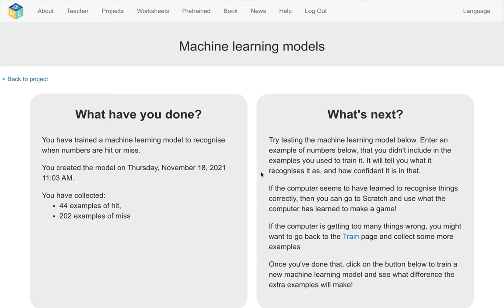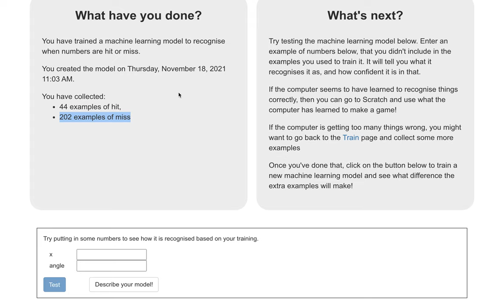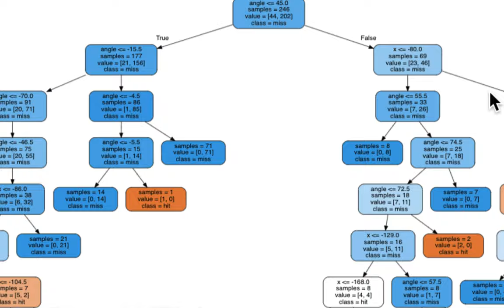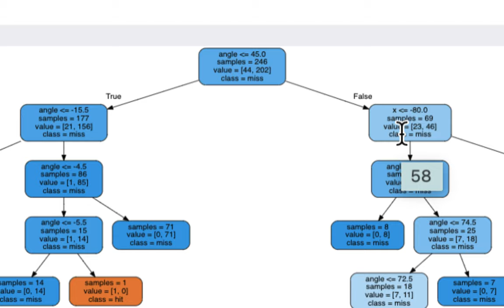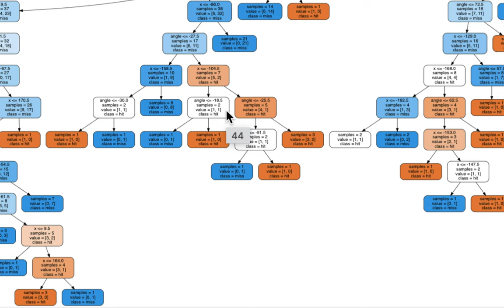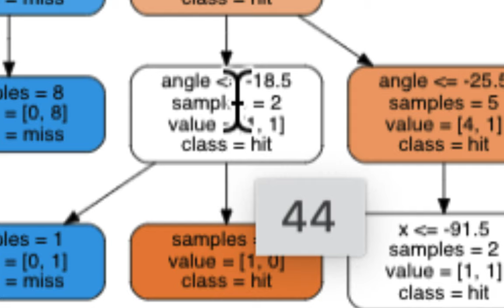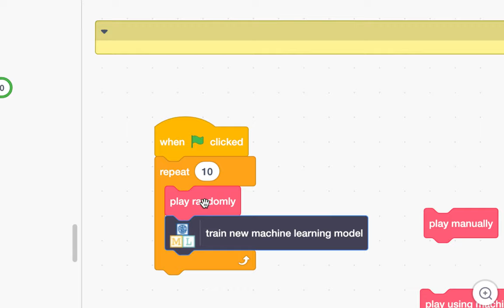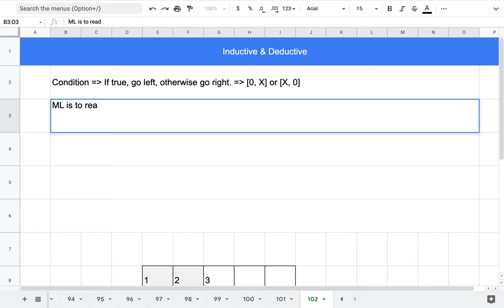[EMC] 231 - 머신 러닝 | Shoot the bug | Part 2